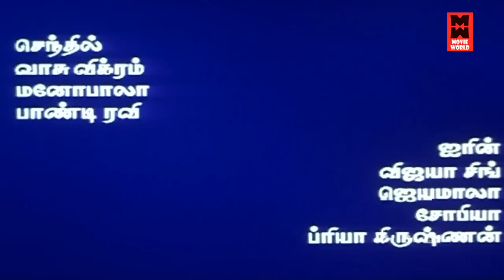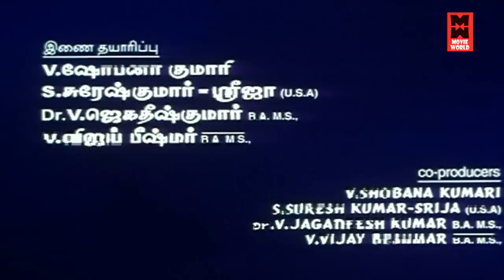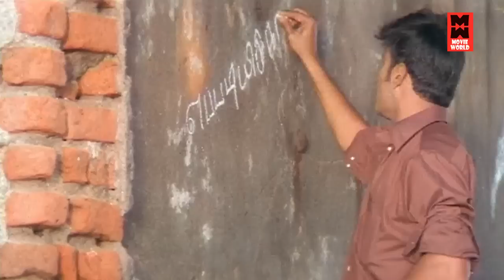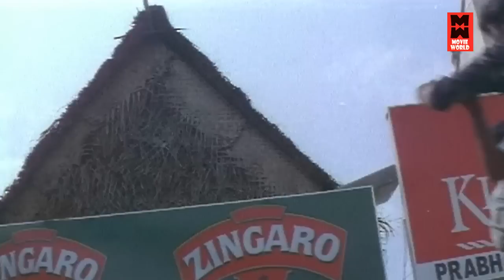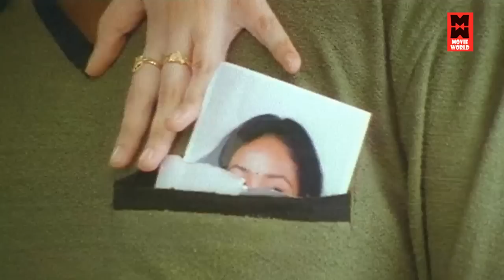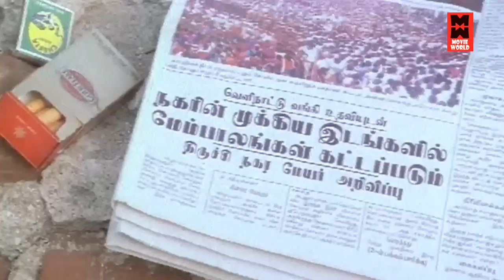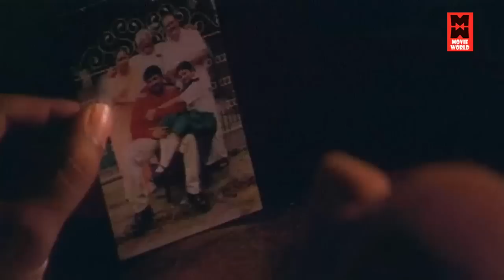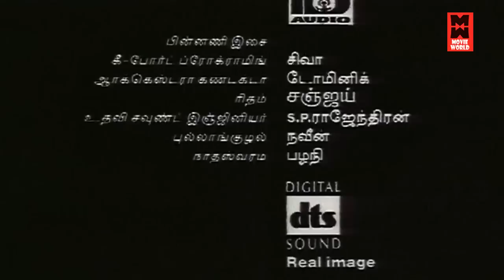Soori Tamil Full Movie l Tamil Movies Full Length Movies l Movies Tamil Full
Soori is a 2003 Indian Tamil-language romantic drama film, written and directed by Selvan, a former associate of director S. Shankar. The film stars Vignesh, Uma and Vijayalakshmi whilst Chinni Jayanth, Senthil and Manobala play supporting roles. Parthiban plays a thug in a guest appearance. The film, produced by P. Vijayakumar, had a musical score by Deva while Vijay Milton and Suresh Urs were cinematographer and film editor respectively. The film was released on 19 December 2003 to mixed reviews.[1]

The film's story revolves around a sales representative who falls in love with a student. He accepts to separate from his lover for one year to test their love endurance. The youth doesn't find her after the delay as promised. The love turns into hatred and revenge, until he sees his soul mate.

Cast
Vignesh as Surya
Uma as Rishaba/Priya
Vijayalakshmi as Devi
Chinni Jayanth as Pichamuthu, Surya's friend
Senthil as Surya's friend
Manobala as Container Passenger
Vasu Vikram as Wine Shop Owner
Laxmi Rattan as Surya's father
Vijaya Singh as Surya's mother
Pondy Ravi as Surya's friend
Bava Lakshmanan as Surya's friend
S. K. S Mani as Surya's grandfather
Master Udayaraj as Black Ticket Seller
Suryakanth as Dhobi
Kovai Senthil as Priest
Sridhar as Dancer ("Pirivellam")
Parthiban as Main Guard Gate Manikandan (special appearance)
Production